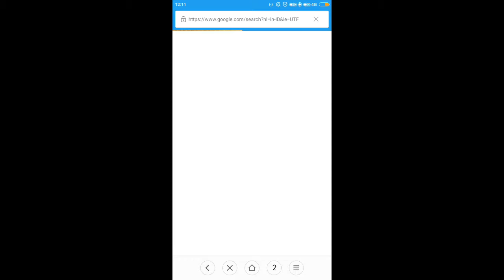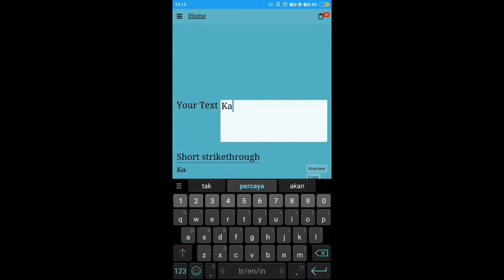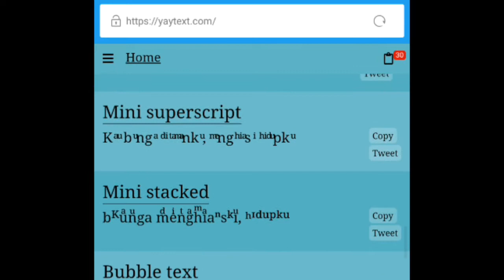Tutorial Tulisan Caption Sosmed menjadi Aesthetic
Thanks...